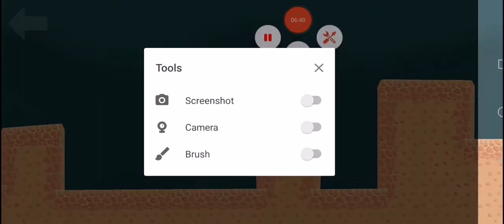Hardest game ever